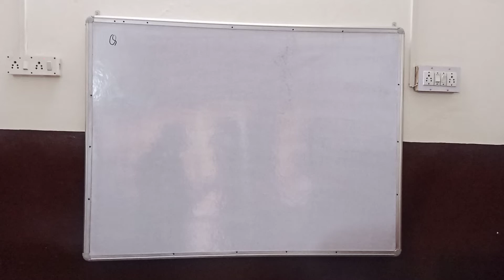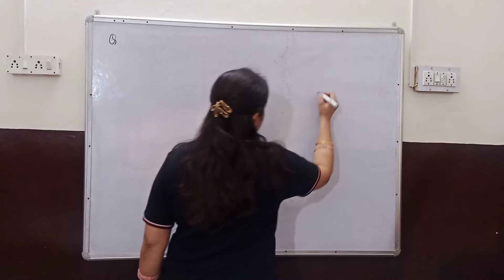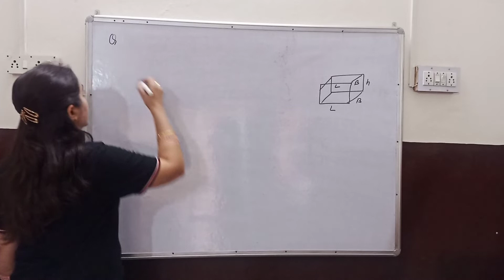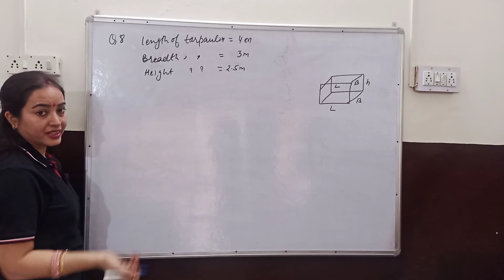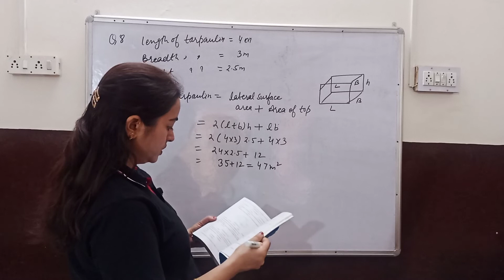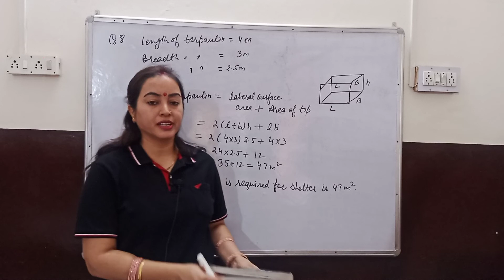Class 9 Math|Ch 13 Surface Areas And Volumes|Ex 13.1Q8| NCERT| CBSE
Hello students in this video I explained about Ch 14 Statistics  Class 9 Maths.
stutiguptamathsteacherHello students in this video I explained about Ch 14 Statistics Class 9 Maths.